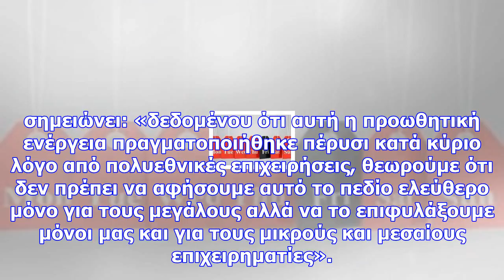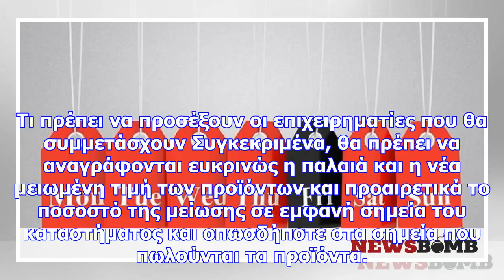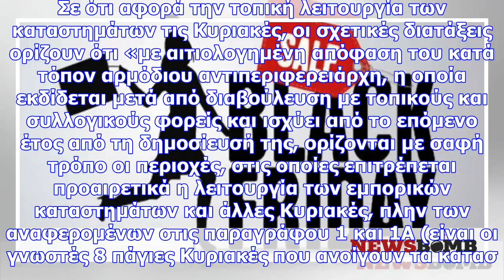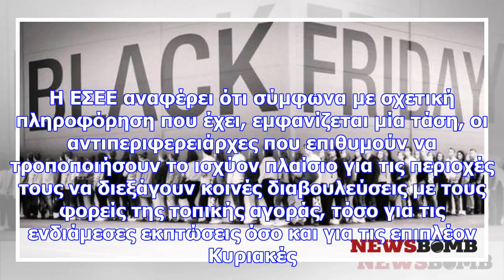Black friday 2017: η εσεε προτρέπει να συμμετέχουν και οι «μικροί»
Σε εγκύκλιο της Ελληνικής Συνομοσπονδίας Εμπορίου και Επιχειρηματικότητας (ΕΣΕΕ) προς τις ομοσπονδίε...